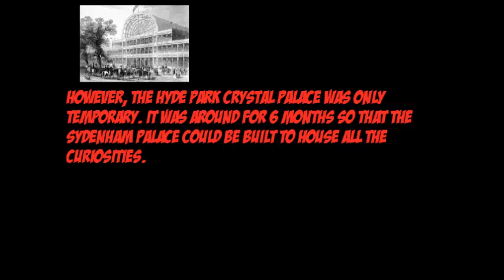Minecraft Hyde Park Crystal Palace 1851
I made the first palace xD This was designed by joseph Paxton to house the great exhibition and was later moved to sydenham (I am currently building both)
Grats to my good friend for making this brilliant video for me :) his youtube channel is below :)